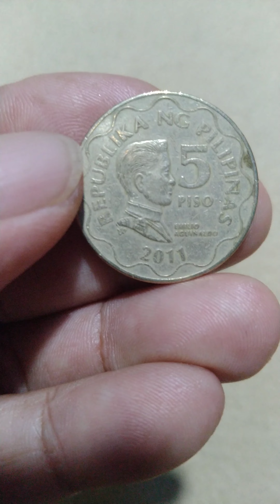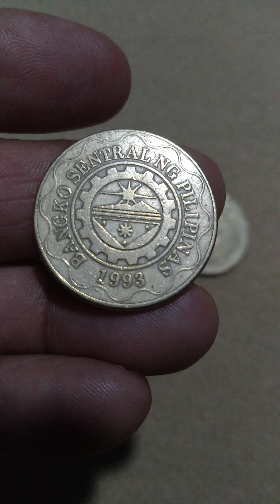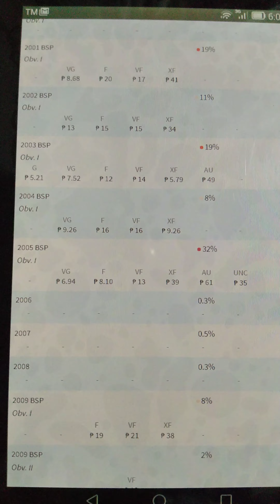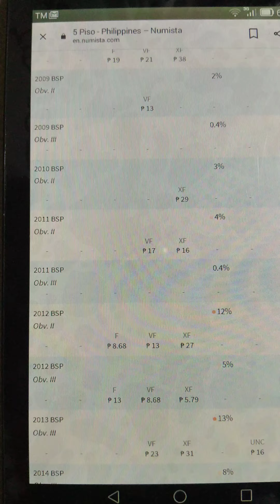super hard to find 5piso 2011 bsp obverse ll - lll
5piso bsp 2011 obverse ll and obverse lll how do you know the difference between the two first the obverse ll look at the year date  a little bit apart and especially there in the circle of the coin and the obverse lll the year date is almost close especially there in the circle try to take a good look there will know why they are difference that's all you have to do i shared a little knowledge with you. thank you:

5piso bsp 2011 obverse ll at obverse pano mo malalaman ang pinagkaiba nilang dalawa una ang  obverse ll tignan mo ang year date midyo hiwalay lalo doon sa bilog ng barya ang obverse lll naman ang year date halos magka dikit at lalo na doon sa bilog din barya subukan mo silipin ng maigi  doon mo malalaman magkaiba pala sila ganon ang gawin niyo okay kunting kaalaman ang ibinahagi ko sa inyo salamat